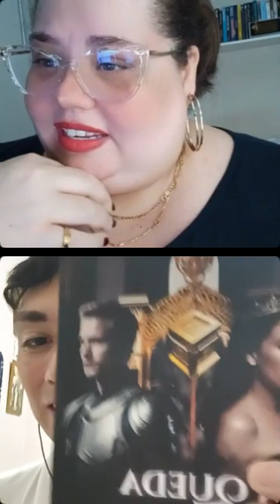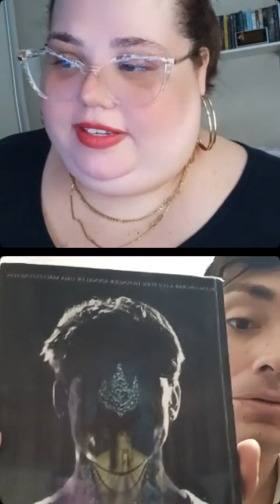Trilogia Inédita- Entrevistando o autor Ricardo Lima